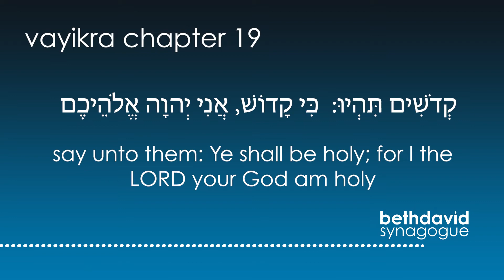Rabbi Ben-Gideon's Weekly Commentary on Tazria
How Tazria challenges us to live close to the Divine.